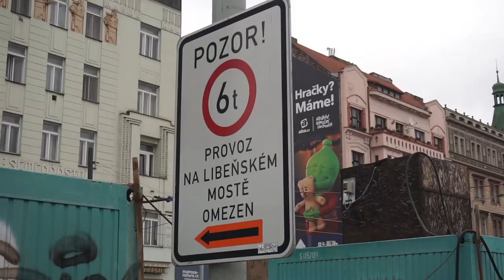Rohanský most | AK PO ČTYŘECH LETECH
Pamatujete na krizi u Libeňského mostu, kdy nebylo jisté, zda Holešovice nezůstanou téměř odříznuty od pravého břehu Vltavy? Pomoci řešit tuto mezeru by brzy mohl i Rohanský most.